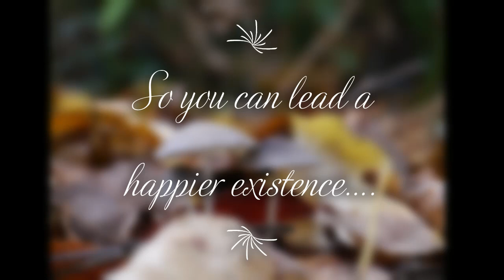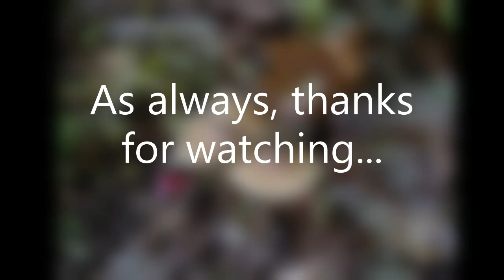NARCISSISTS: How to Spot them, How to Avoid them.....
This is a subject I have covered before. long ago.
I thought it was worth discussing.
  People like that should be avoided whenever possible, they can bring us down for their own gain, and are not likely to change so long as they are successful at being self righteous.

Man, are they ever a bore! Folks who never admit fault are among the most hard to deal with.

These are some of the characteristics I found to watch out for.

Bewell peeps!

Thanks to all my patrons, Past and present. if you would like to be added to the list, it would be my honor!

MANY THANKS GO OUT TO:

Angel Beer

Aron Goch

Bas Brinkhuijsen

Bill Hunt

Bradley Noskowiak

Case van der Burg

Dan Evans

Daniel Jagetsberger

Deedster

Diane Rhines

Dustin McCreery

Dwight Brown

Growling Griffin

Hillary Sanders

Icarus machine

Jake Duggan

Jane Beyer

Joe Mann

Joseph Wileman

Josh O'Brien

Laurie Frisbey

Laurie Hilliard

Marie Costello

Mark gibb

Martin Fleischman

Martina Gibbs

Nichole Lee

Pup Alex

Riso Art

River Millican

Ronald Hess

Skip Rosendaal

Spencer

Tami Compton

The God House

Todd Krough

Zachary Peach

Zelda Zonk

Growling Griffin

   I try to bring a collected and rational view to an irrational society, to the best of my ability. I am not perfect, I don't have all the answers, but I do my best to educate myself on the things I talk about and love to learn.

 And I appreciate all of you who have contributed to my channel, you are awesome...  totally awesome. I do this for the love, but some have expressed a desire to share, so I humbly make the option available
(With no expectations!!  lol...)
 If I ever actually make anything on the channel, I will use it to spend more time in detail and specific topics. I would love to make videos full time, but also realize that takes a lot of work, which is why I seldom have time to edit my videos.

They be Raw Dawg.